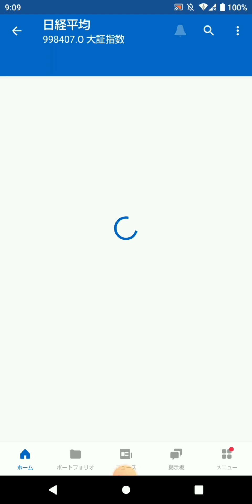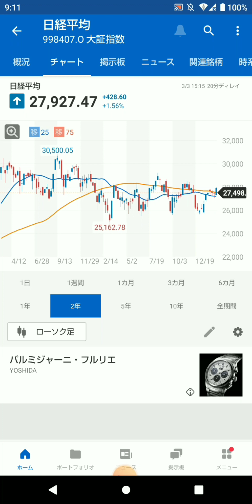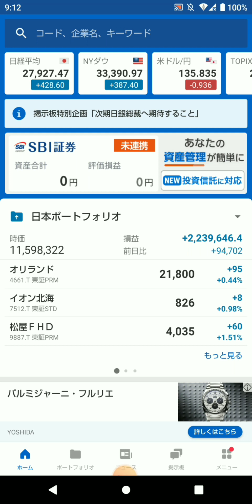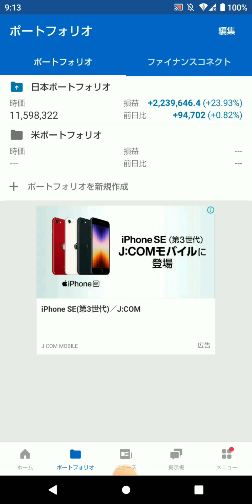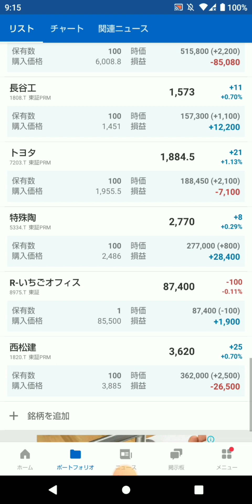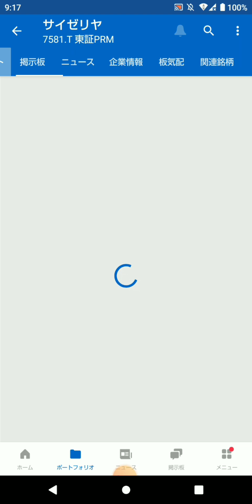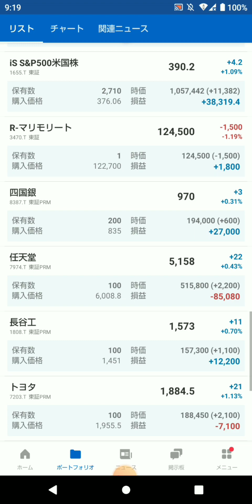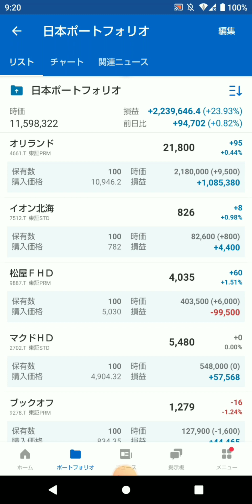今週の株式投資報告